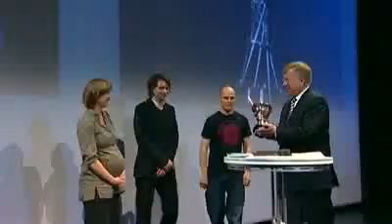BMW Welt Jazz Award